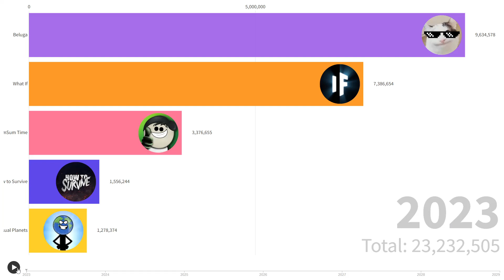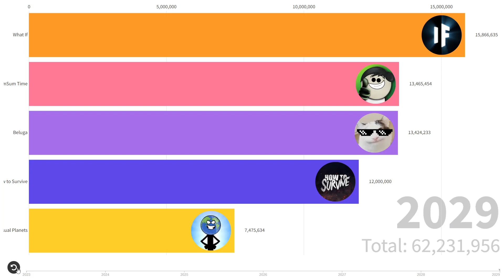Beluga vs What If vs It's Aumsum Time vs How To Survive vs Unusual Planets